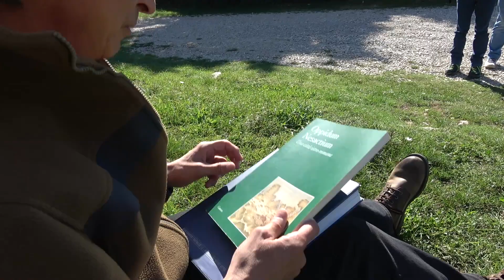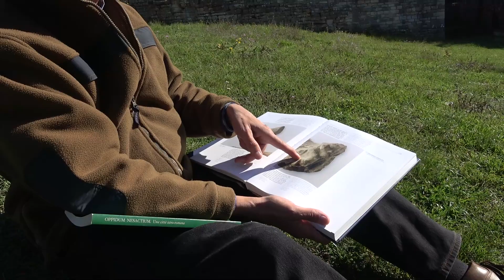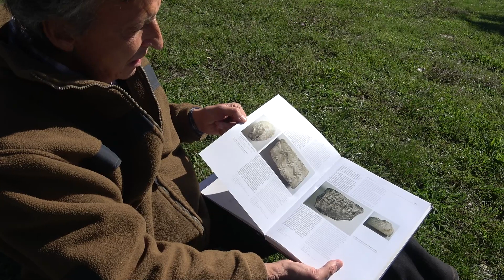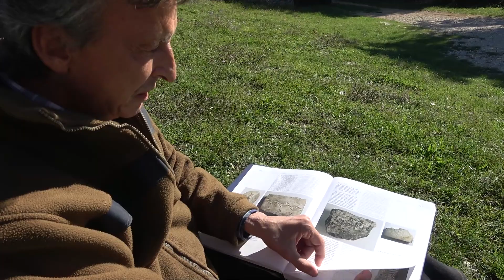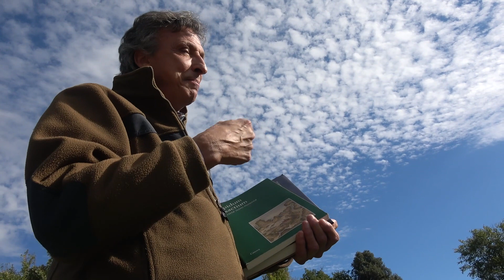NESAZIO PREFAZIONE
Lunga prefazione del Prof. Paolo Paronuzzi alla visita del castelliere e poi città romana di Nesazio vicino a Pola.
Video: Sergio Sergas. Nesazio 7 ottobre 2019.